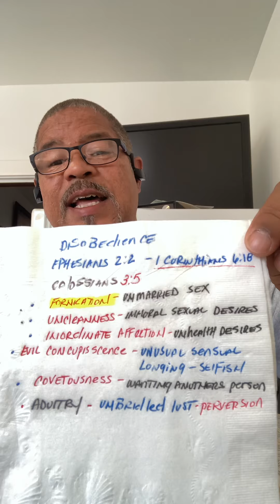Saved by Grace Pastor Ronnie The breakdown of Colossians ch. 3